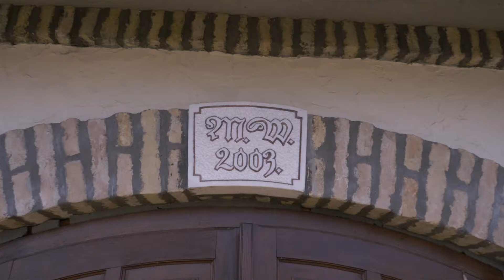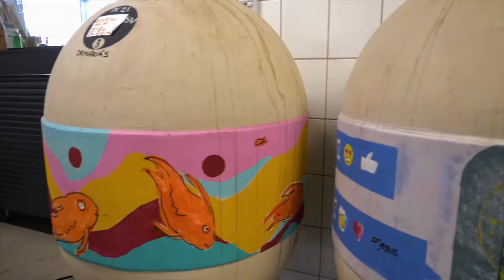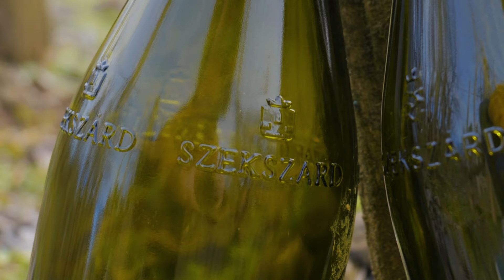Borvidékeink, személyesen. 6. rész: Szekszárd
Tarts velünk, és ismerd meg a magyar borvidékeket 22 részes videósorozatunkból!
A hazai borvidékeket bemutató sorozatunk hatodik részében a Szekszárdi borvidékre látogatunk, ahol a szőlőtermesztés hagyománya egészen a római időkig nyúlik vissza.  🏔🌄🍇

A Felső-Pannon borrégióban található történelmi borvidék egyediségéről Bősz Adriánnal beszélgetünk, akitől megtudhatjuk, hogy a változatos természeti adottságokkal rendelkező terület milyen sokféle lehetőséget rejt a borászatok számára. Az itt készülő borok kisebb részét különböző fehérborok, jelentős hányadát azonban a vörösborok alkotják, de minden helyi borra jellemző az elegancia. Azt is megtudhatjuk, hogy – bár a bikavér borhoz legtöbbször Eger neve kapcsolódik – az írásos emlékek szerint Szekszárdon készült először. Utunkat a Heimann család pincészetében folytatjuk, ahol szó esik a generációváltásról és a terjeszkedési lehetőségekről a külföldi piacon. Heimann Zoltán és ifj. Heimann Zoltán borkóstolás közben mesélnek nekünk saját pincészetükről, illetve a szekszárdi borok világáról és jövőjéről. Végül Urbán Péter borásszal beszélgetünk a borvidék egyedi palackjáról, a szekszárdi palackról.

📍  Pannon borrégió: Szekszárdi borvidék

🚗  Látogasd meg személyesen, a Szekszárdi borvidéket, és fedezd fel a pincék és borászatok mellett a környék látnivalóit is:

🎬 Tartalom
00:00 - Bevezetés
00:46 - Szekszárdi egyedisége
03:06 - Szekszárdi Bikavér
06:08 - Heimann Családi Birtok – generációváltás és a külföldi piac
08:05 - Klímaváltozás
11:00 - Szekszárdi palack
13:31- Meleg évjáratok, érlelési potenciál